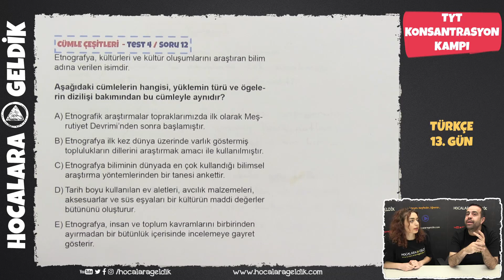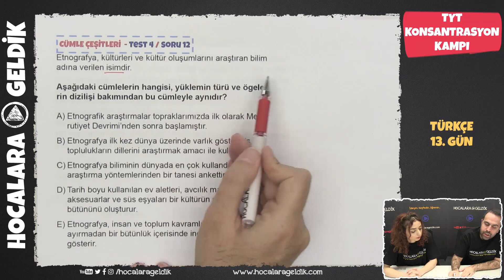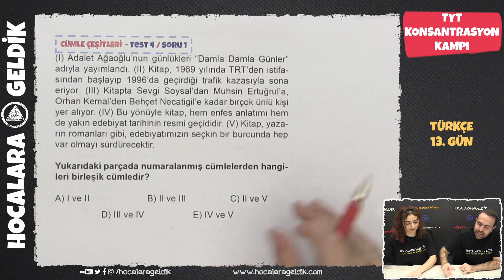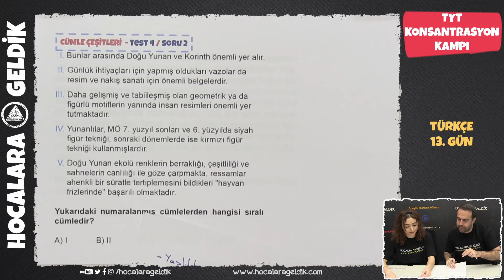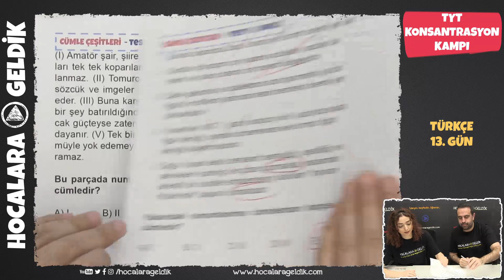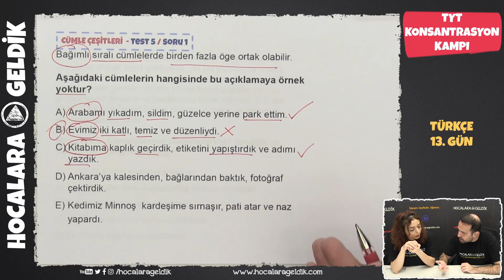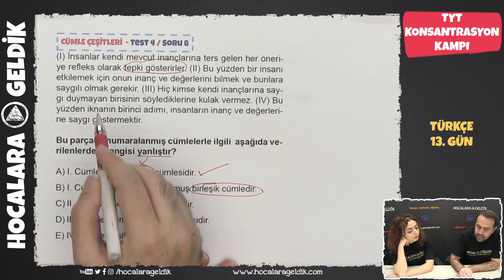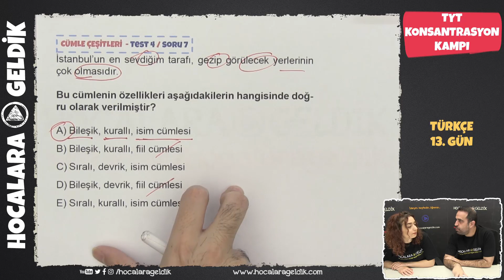TYT Türkçe Tam Tekrar / Cümle Türleri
Cümle Türleri, TYT Türkçe Tam Tekrar / 13. Gün